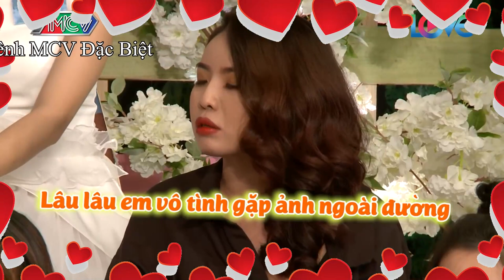Hot boy kể chuyện TÌNH ĐƠN PHƯƠNG bạn học cùng lớp CỰC HÀI HƯỚC và cái kết BỊ CÔ GIÁO PHÁT HIỆN